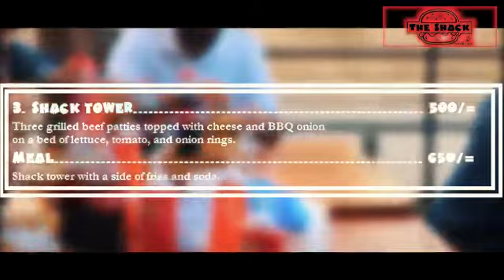Burger Selection || The Shack Nairobi.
Be sure to drop by anytime.
The Shack Family.